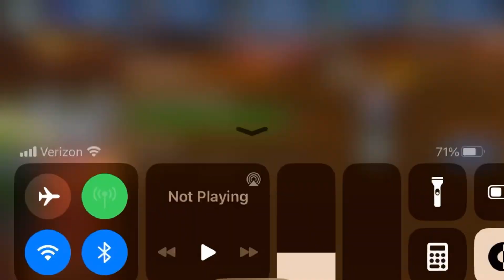Jurassic world the game EP2 GUANLONG AND BATTLES